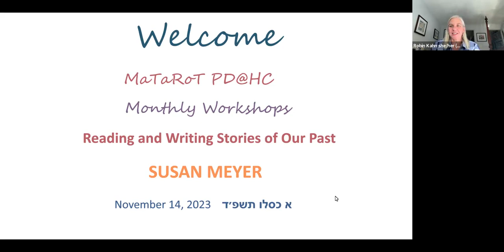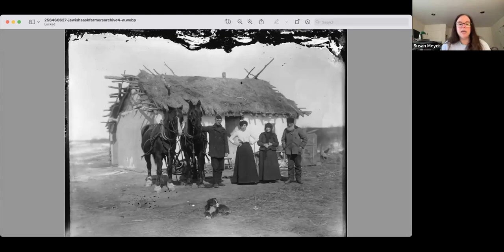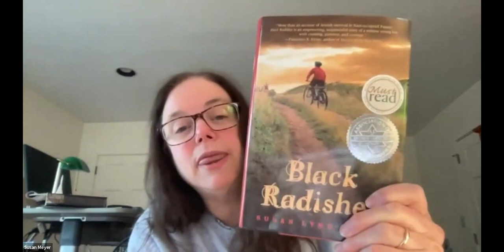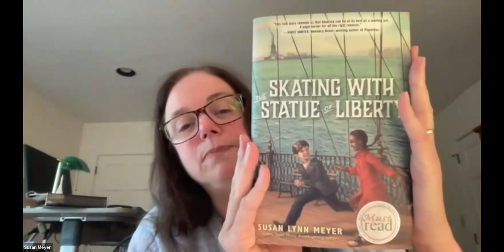Writing and Telling Stories w/ Susan Meyer